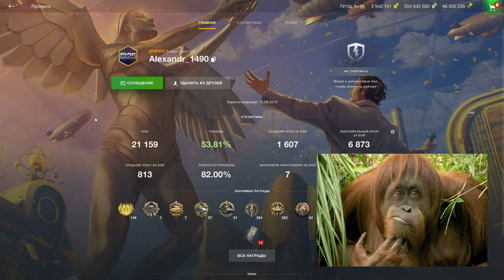Я В ШОКЕ!!! ДИЧЬ! МНЕ СТЫДНО за "Чек аккаунта" в wot Blitz 2023 | WOT-GSN